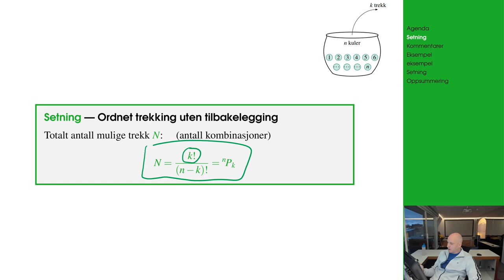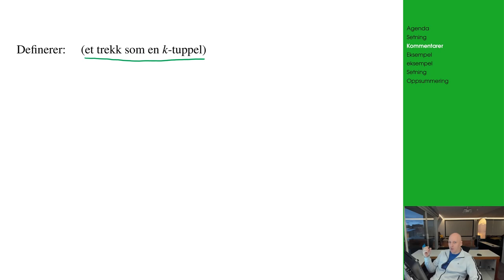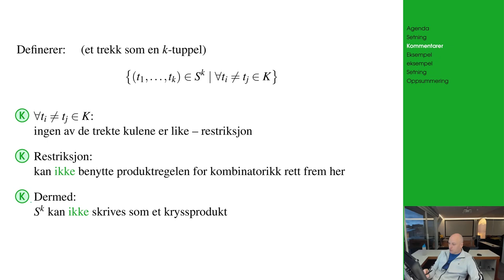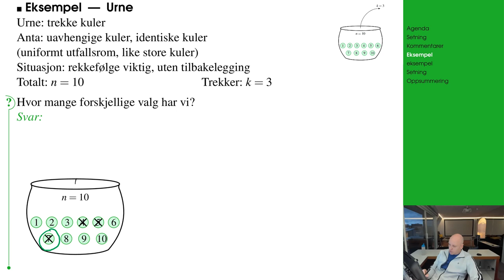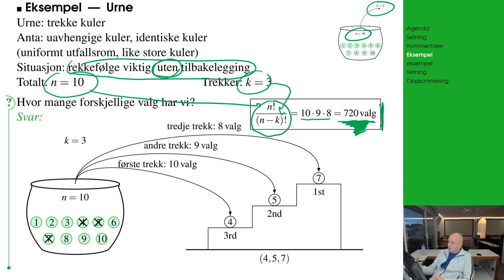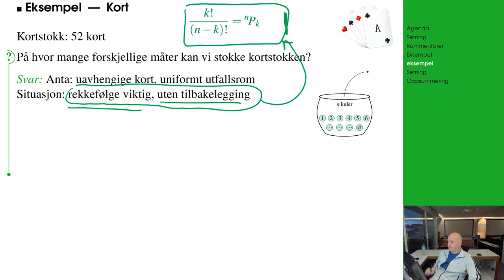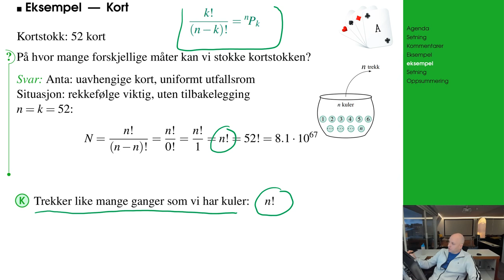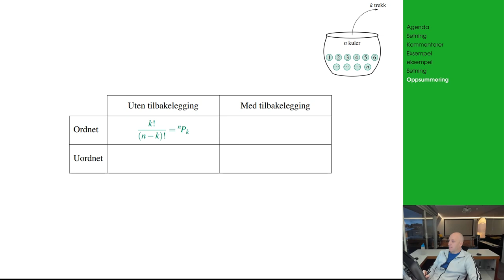B06 rekkefølge u tilbake